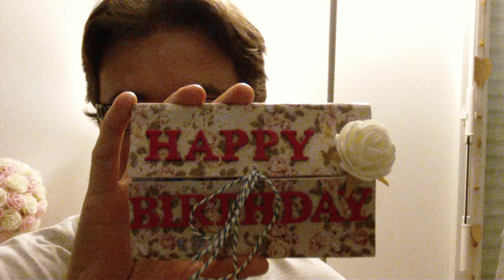[Mr Cocciscrap] [ENGLISH] - A birthday card for my wife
Hello everybody,
Today is a special day as it is my wife's birthday.
Here is my birthday card for my wife.